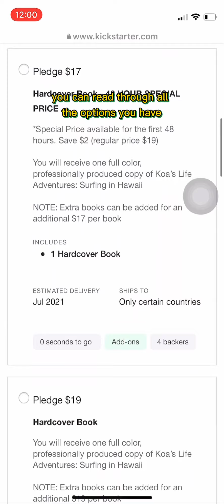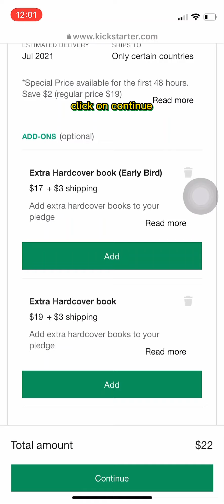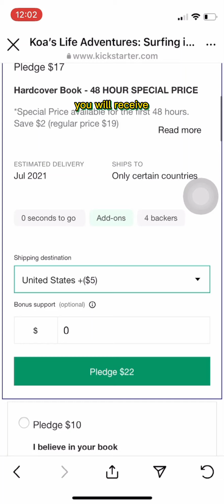How to Pre-Order: Koa's Life Adventures: Surfing in Hawaii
Koa’s Life Adventures: Surfing in Hawaii is Professor Ken Baldwin’s very first children’s book. At its core, the book is a collaborative project that Professor Ken, his wife, and two young sons have dedicated to creating as a family. This book tells a fun-filled story of perseverance, bravery, and the power of family as the oldest son Koa attempts to surf for the first time. It also offers a look into Asian and Hawaiian culture and the beauty of the islands. It allows children, parents/guardians, teachers, and librarians all over the globe a chance to embark on an action-packed adventure while learning about diversity and promoting cultural acceptance.